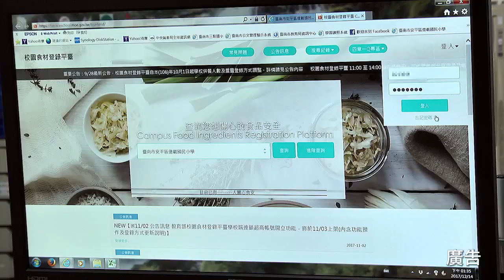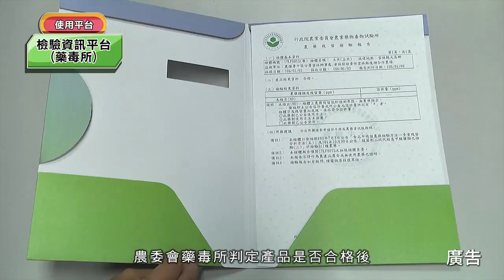食品雲連結農產品檢驗結果數位化